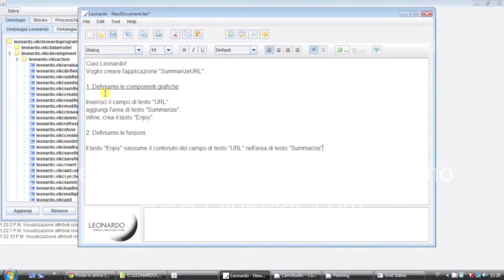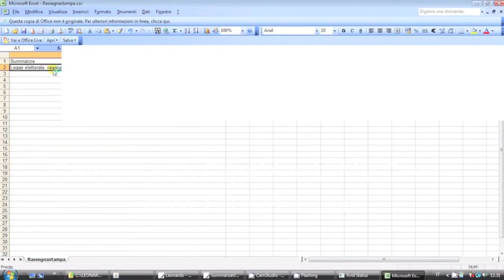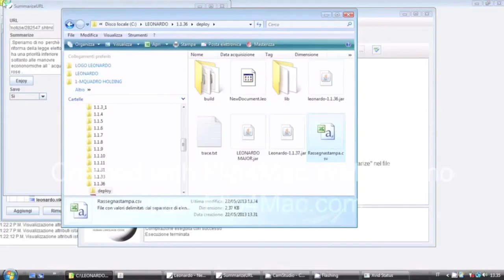Video 5 Leonardo HLC Riassunto con salvataggio su file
Creare un'app che fa il riassunto dalle notizie prese dal web con salvataggio su file.
Leonardo HLC